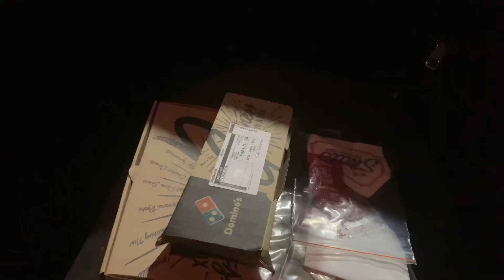Ek k jaga 2 pizzas🤩🤩We are so lucky 😽😽😽😽👍Domino’s pizza